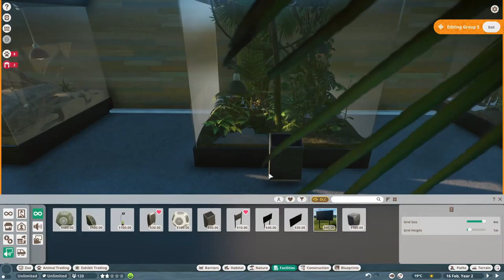I build an indoor exhibit space for my zoo (chill time-lapse build)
This week I add an indoor space for terrarium exhibits to my zoo. The building phase is time lapsed so just sit back and watch me change my tactics a few times before completing the space.